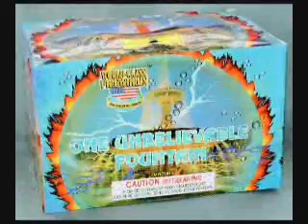One Unbelievable Fountain 500 Gram Fountain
Order One Unbelievable Fountain 500 Gram Fountains wholesale Big Dog Fireworks - Baldwin, Wisconsin.